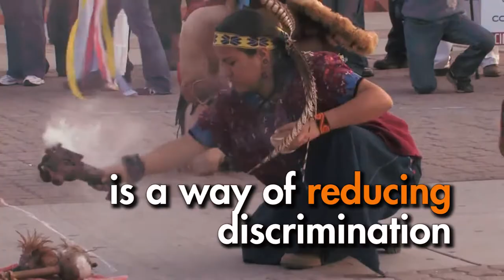ENG 2 World March for Peace and Nonviolence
Short video promotion "2 World March for Peace and Nonviolence".